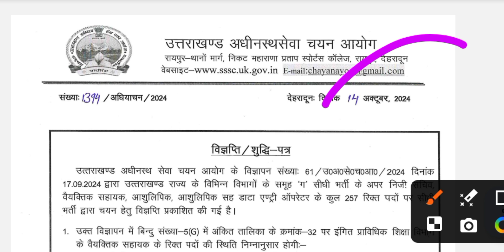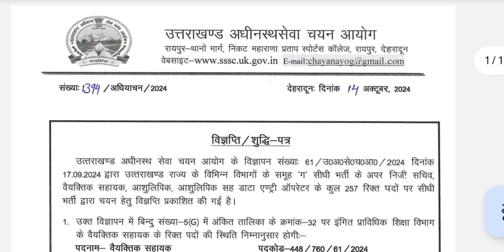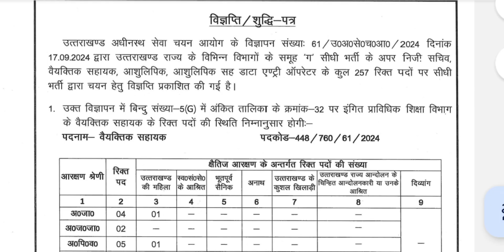UKSSSC latest notifications 14 अक्टूबर